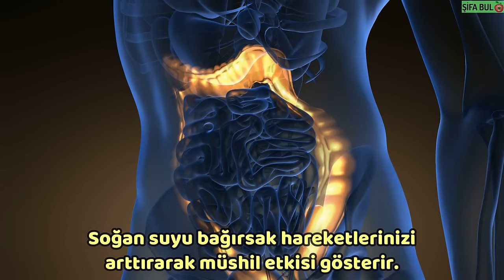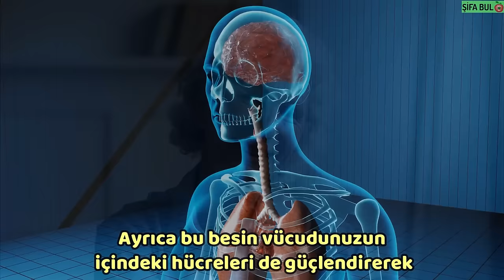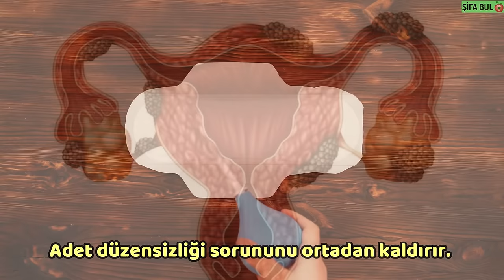SOĞAN SUYU MUCİZESİ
Neredeyse her yemekte kullandığımız soğanın ne kadar faydalı bir besin olduğunu biliyor muydunuz?
Soğanın içeriğinde A, B, C, E gibi vitaminler ve fosfor, kalsiyum, sodyum, iyot, magnezyum ve potasyum gibi çok önemli mineraller vardır.
Soğan suyu içerek ise pek çok hastalıktan korunabilir ve bağışıklığınızı güçlendirebilirsiniz.
Şimdi dilerseniz nasıl soğan suyu hazırlayacağınıza hep birlikte göz atalım...

Published by: Chill Out Records